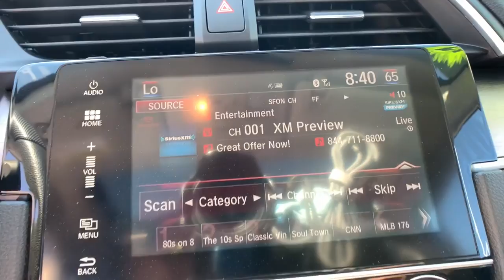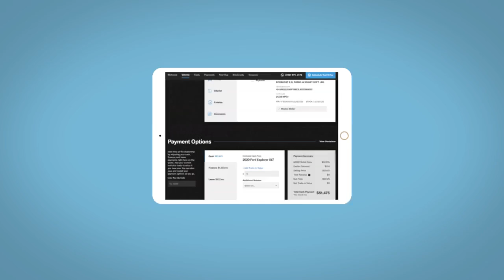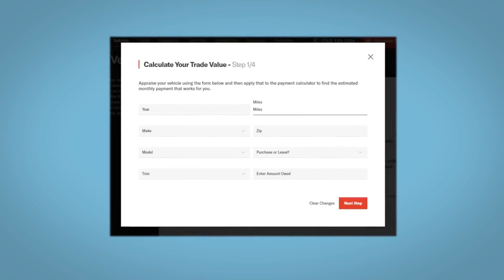2017 Honda Civic Sedan Fort Collins, Greeley, CO, Laramie, Casper, WY P35702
White Used 2017 Honda Civic Sedan available in Cheyenne, Wyoming at Cowboy Chrysler Dodge Jeep Ram, Servicing the Fort Collins, Greeley, CO, Laramie, Casper, WY area.
2017 Honda Civic Sedan EX-T - Stock#: P35702 - VIN#: 2HGFC1F37HH633855